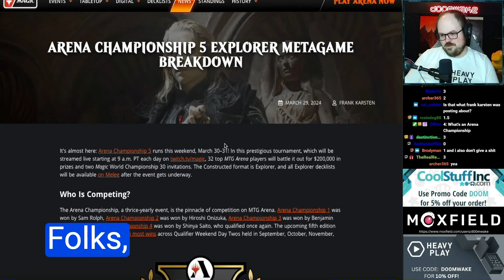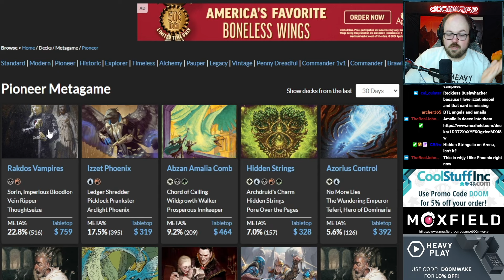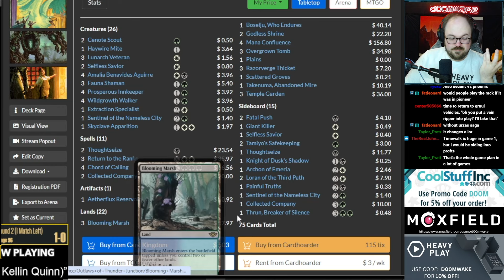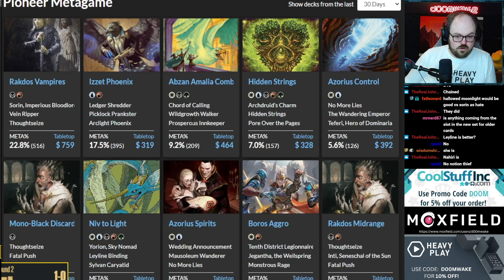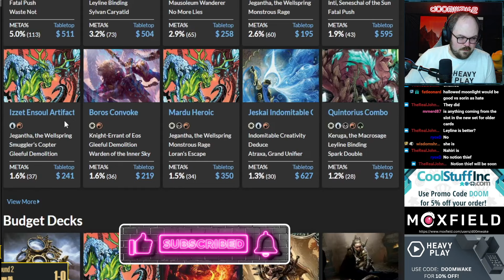48% OF THE META??????? Let’s talk about what would fix Explorer.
Join me in a discussion about the MTG Arena Championship Metagame and  the differences between the Explorer and Pioneer formats.

See a deck you like?

Subtitles provided by AI. If you notice an issue please recommend a correction.

Editor: Ryan Estrada - CreativeRX LLC.